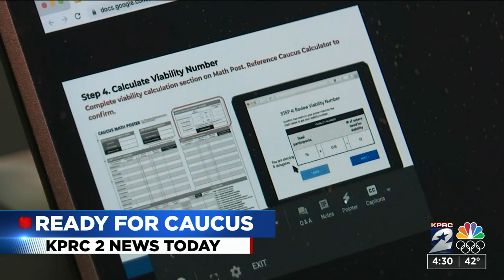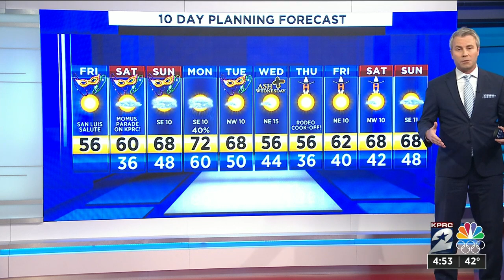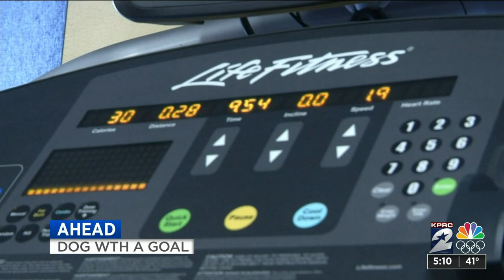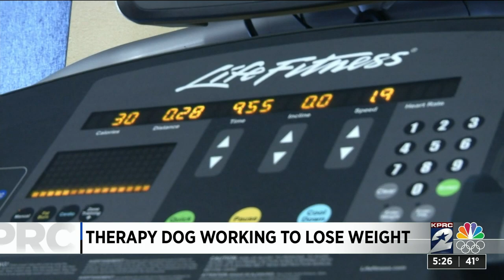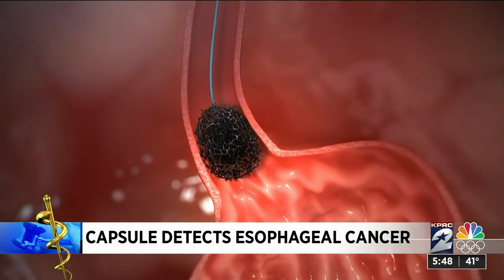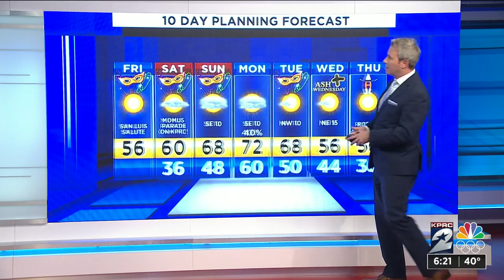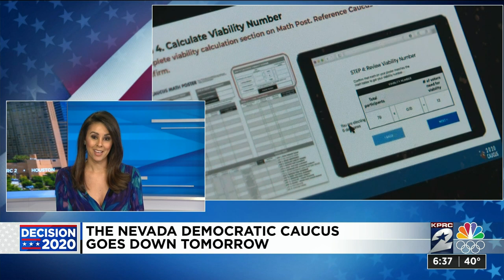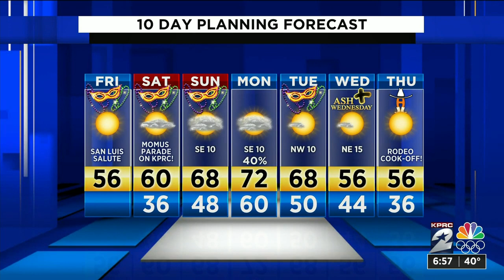KPRC Channel 2 News Today : Feb 21, 2020